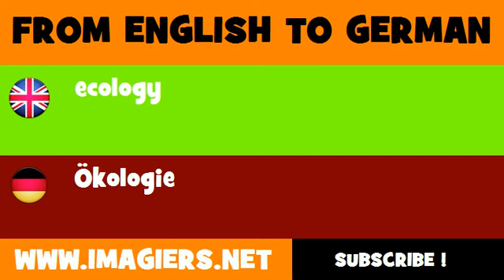FROM ENGLISH TO GERMAN = ecology